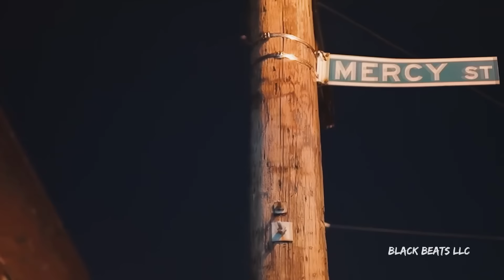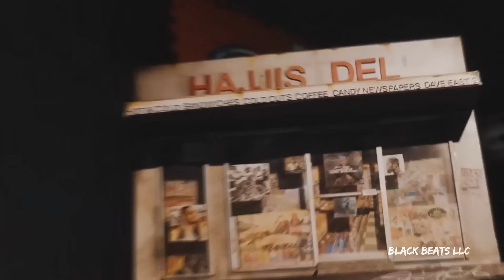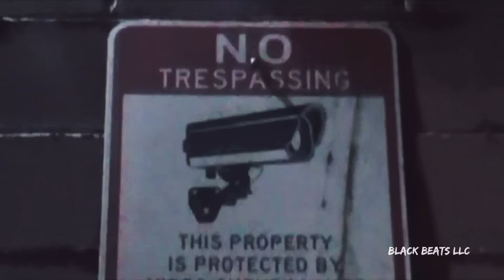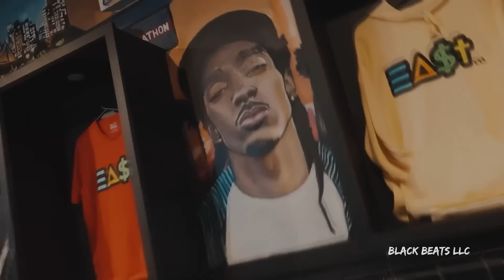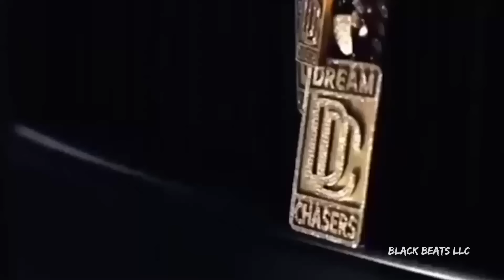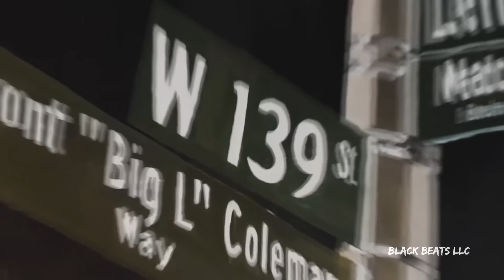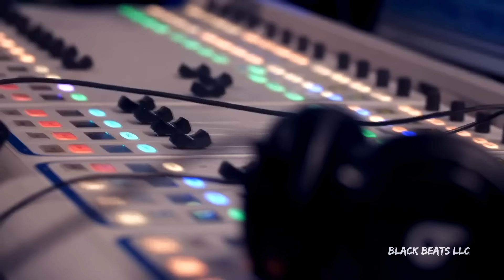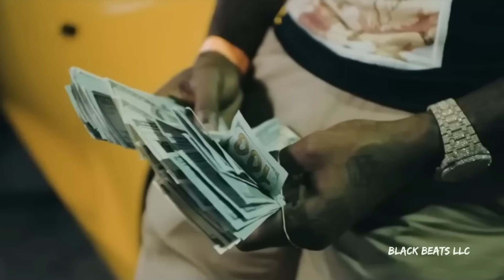Meek Mill - Championships 23 ft. 50 Cent & Rick Ross & Jadakiss (Music Video) 2024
This is not an Original Songs, just a Remixes!

Thanks

Tracklist:

00:00 Meek Mill - Get Money ft. Jadakiss & Young MA

03:39 Meek Mill - Street Vibe ft. Dave East & Vado

07:17 Meek Mill - One Mic ft. 50 Cent & Lloyd Banks

10:24 Meek Mill - Street Code ft. Dave East & Jadakiss & Fabolous

13:40 Meek Mill - Veiled Threat ft. Lloyd Banks & Jadakiss & Young MA

16:52 Meek Mill - Talk Down ft. Rick Ross & 50 Cent & Lloyd Banks

20:07 Meek Mill - Still Work ft. Rick Ross & Jadakiss

23:11 Meek Mill - Blackout ft. Dave East & Vado

26:19 Meek Mill - Trigger ft. 50 Cent & Lloyd Banks

29:32 Meek Mill - Paper Stack ft. Jadakiss & 50 Cent & Lloyd Banks